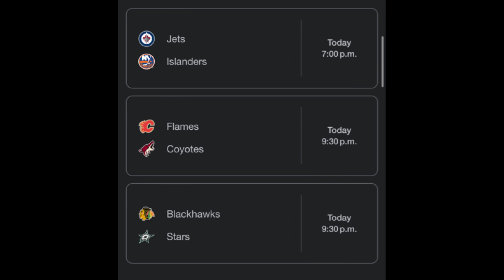NHL Predictions Today! 2/22/23 FREE PICKS and Betting Tips! ALL Games